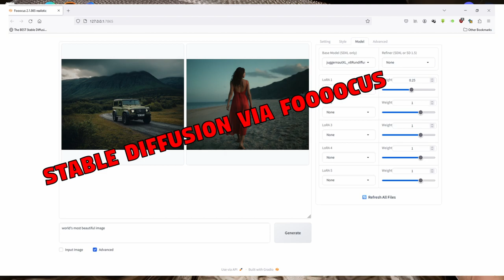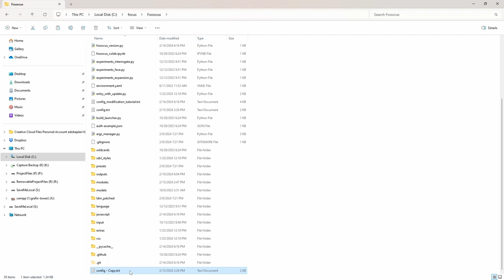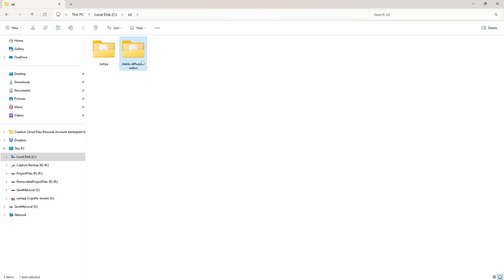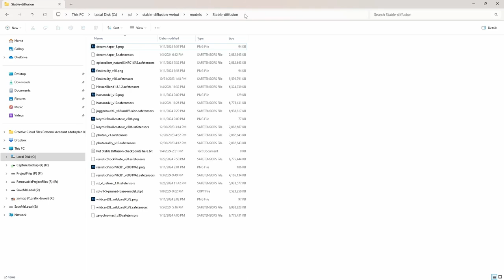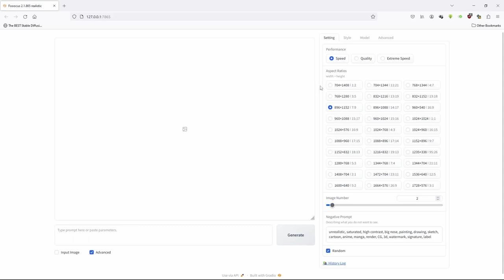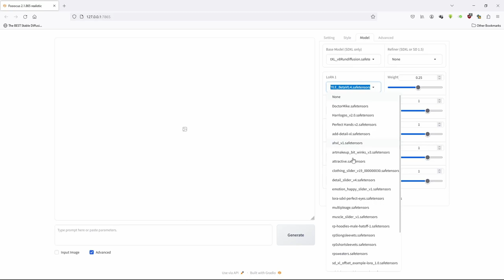How To | Share Use the Same Checkpoint Model Downloads With Automatic1111 & Foooocus | Local Install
In this video I show how you a neat trick that will let you use use the checkpoint models and LoRAs you've already downloaded for Automatic1111 with Foooocus without having to download them again, saving valuable hard disk space.

00:00 - Intro
01:00 - Start of process
01:10 - Open current Foooocus folder
01:20 - Backup existing config file
02:00 - Open Stable Diffusion folder
02:30 - Copy existing models path
02:40 - Edit models path in config file
03:25 - Begin path change to LoRAs
03:50 - Get current LoRAs path
04:00 - Edit LoRAs path in config file
04:28 - Launch Foooocus with new models paths linked
04:50 - Tick Advanced in Foooocus
05:00 - Linked models now show in Foooocus
05:08 - Linked LoRAs now show in Foooocus
05:20 - Kanoodle the Like button